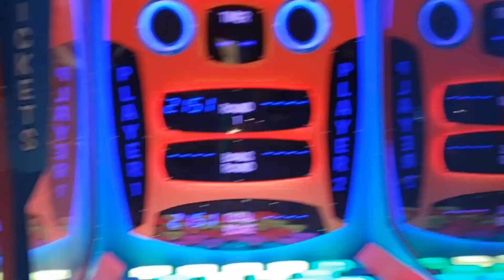Make the Good Times (Music Video) - Original Song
Here's a song I wrote and recorded last summer after discovering Jacob Collier's music. I took inspiration from Collier and Roger Nichols (especially songs like "Someday Man" and "Don't Take Your Time"). The Logic session for this song had 100 tracks in total, the majority of the tracks recorded in a basement on an $80 microphone. The idea came to me when I heard a man named Tom Hartley say "and a good time was had by all".